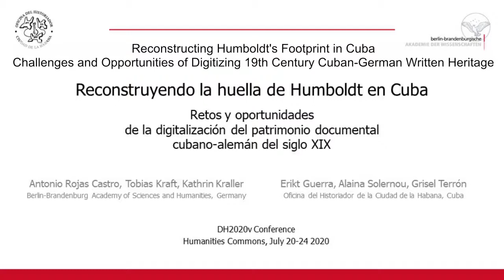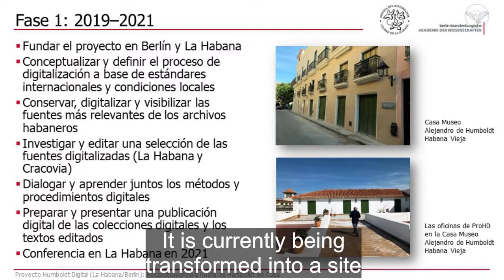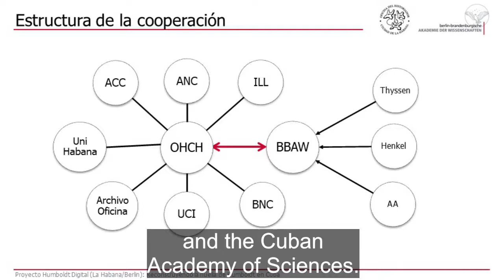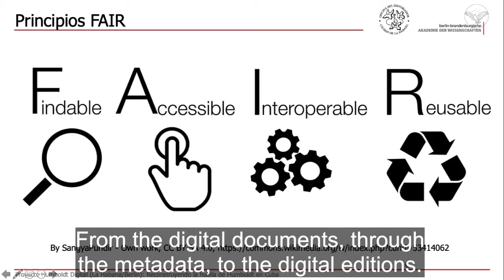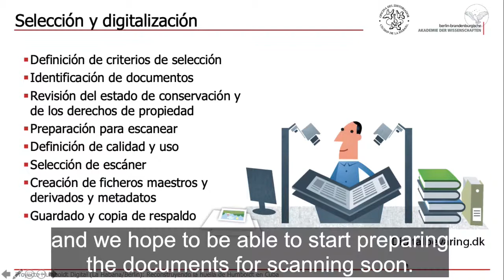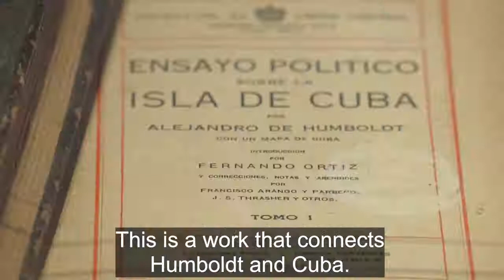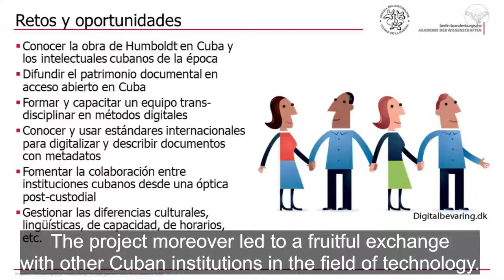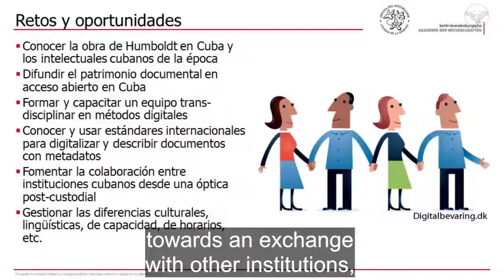ProHD at DH2020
From 20 to 24 July, Proyecto Humboldt Digital (ProHD) participated in the Digital Humanities 2020 conference, organized by the Alliance of Digital Humanities Organizations (ADHO). The annual conference is aimed at digital humanities scholars and practitioners around the world. It was supposed to take place in Ottawa (Canada) this year, but was reorganized into a virtual event due to the coronavirus pandemic. The themes of the conference were public digital humanities, the open data movement and the field of First Nations, Native American and Indigenous Studies.

At the conference, ProHD was part of the panel “Compartir lo que nos une: Digitizing and Curating Colonial Records from the Caribbean and Central and South America for Public Outreach”. Together with Amalia Levi, Hadassah St. Hubert and María José Afanador Llach, ProHD team members Tobias Kraft, Kathrin Kraller and Antonio Rojas Castro aimed to encourage a conversation about the preservation and research of written cultural heritage against the background of “the historical and continued impacts of colonialism, postcolonialism, and hegemony” (ADHO 2020).